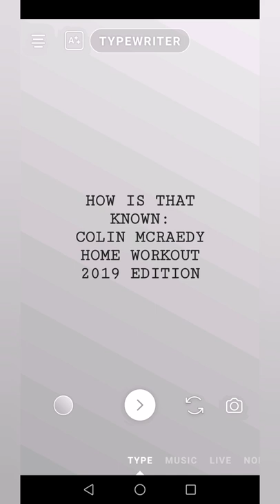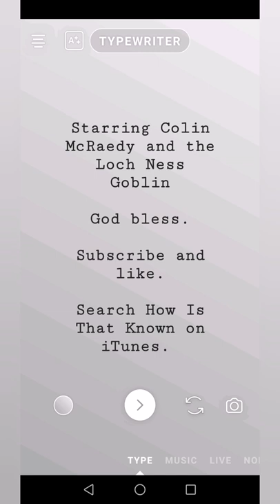How Is That Known: Colin McRaedy's Home Workout 2019 Edition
Watch as grizzled Scottish detective takes you into his spare bedroom to show you some of the secret workout tips you need to know in the event of a zombie apocalypse or washing up on an abandoned beach!

Being in shape is all you'll need in a situation like this because there is no way fellow humans would harm you!

Musician: InShot